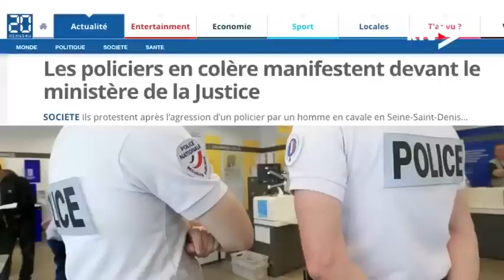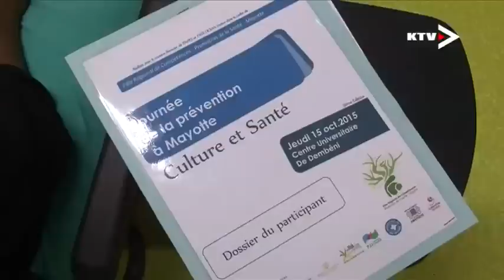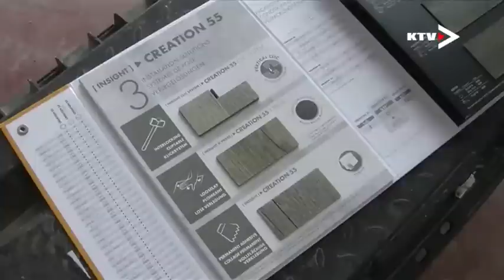LES RDV DE L'INFO_Mohamed Soidri_Kayak_Passamainty_Dimanche 18 octobre 2015